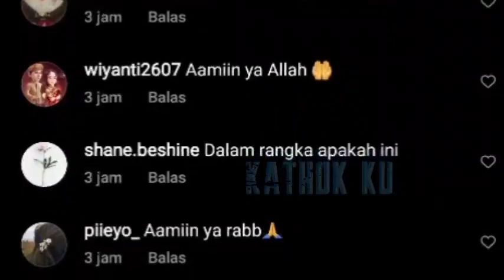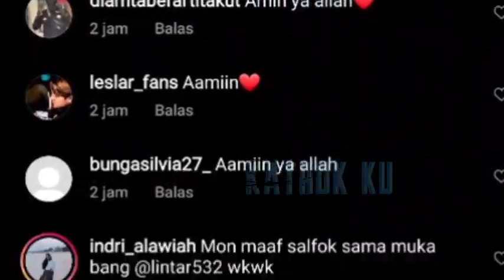Baru MUNCUL‼️ Bedanya Dinner Ala Lesti Billar MALAM Ini❓ privasi Banget❗